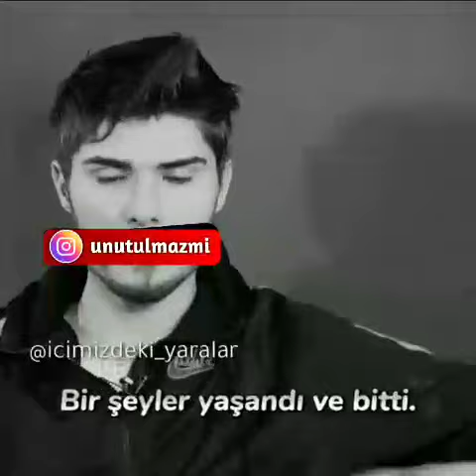Duygusal Sahne/ Baht Oyunu / Hayatı ağlatan video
Baht oyunu, duygusal, duygusal Video, kısa video hayatı ağlatan, 2 mln insanı ağlatan video